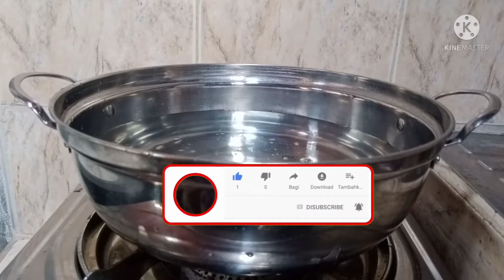EASY EGG DROP SOUP RECIPE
Ingredients:

3 pcs egg
7cups water
1pc chicken broth cube
1/4 cup diced carrots
1/4 cup onion leeks, sliced
1pc onion, diced
1thumbsize ginger, grated
Slurry